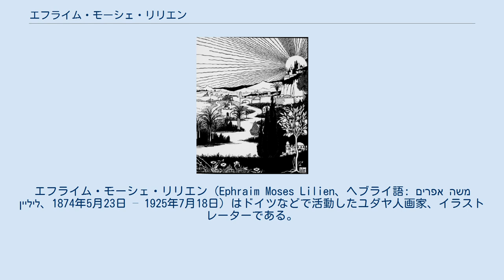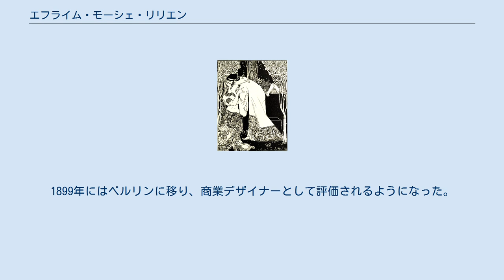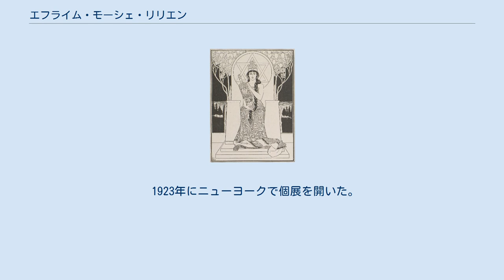エフライム・モーシェ・リリエン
エフライム・モーシェ・リリエン（Ephraim Moses Lilien、ヘブライ語: אפרים משה ליליין‎、1874年5月23日 – 1925年7月18日）はドイツなどで活動したユダヤ人画家、イラストレーターである。
アール・ヌーヴォーのスタイルのイラストレーションやポスターを描いた。
シオニズム運動に参加し、1903年にエルサレムに設立されたベツァルエル美術デザイン学院の設立にかかわり、創立直後に短期間教えた。
 現在のウクライナのドロホブィチに生まれた。
当時ドロホブィチはオーストリア＝ハンガリー帝国の領土であった。
父親は木工職人で、裕福な親戚の支援で1889年から1893年の間、クラクフの美術学校でポーランドの画家、ヤン・マテイコに学んだ。
美術学校で賞を得てウィーンに留学するが資金不足で1894年にはミュンヘンに移り、数年後にはミュンヘンの雑誌「Jugend」や「Süddeutscher Postillon」のイラストレーターとして働くようになった。
1899年にはベルリンに移り、商業デザイナーとして評価されるようになった。
 シオニズム運動に参加し、1906年から1918年の間に何度かパレスチナを訪れた。
シオニスト会議にも参加し、1905年の第7回シオニスト会議では、彫刻家のボリス・シャッツとともに、ベツァルエル美術デザイン学院の創設のための委員会のメンバーに選ばれ、シャッツとともにエルサレムを訪れた。
1907年に30人の学生と学院が開港された後、短期間学院で教えた。
 第一次世界大戦がはじまると、40歳を超えていたが、オーストリア＝ハンガリー帝国軍に志願し、トルコ方面や中東に派遣され、戦争の情景を描いた。
ウィーンに帰還した後、オーストリア政府やトルコ政府から功労章を授与された。
 1923年にニューヨークで個展を開いた。
1924年に病気になり、1925年から南ドイツの保養地バーデンヴァイラーで療養したが、そこで死去した。